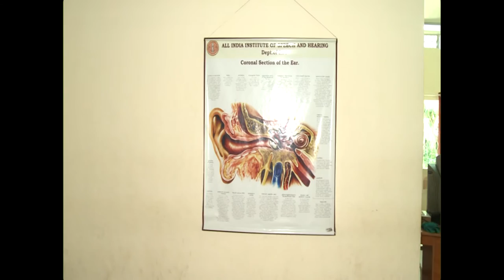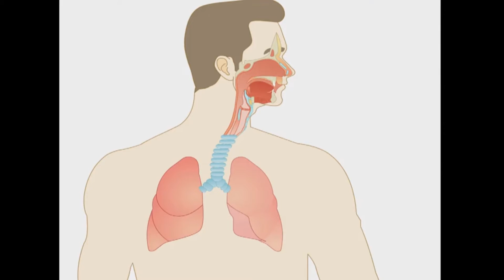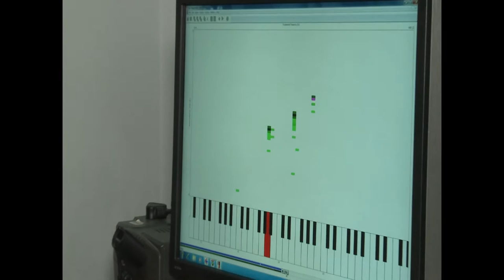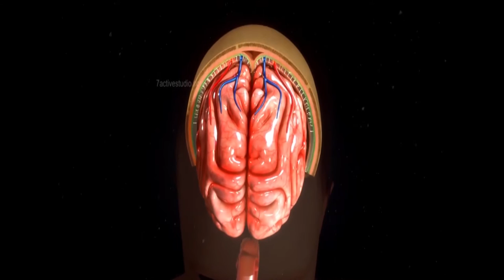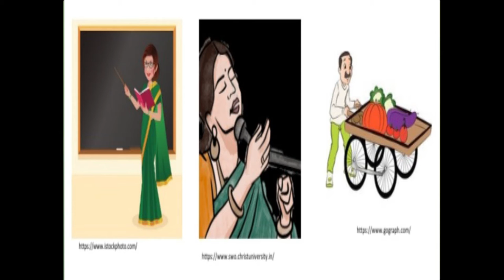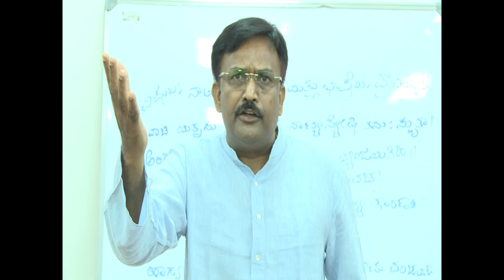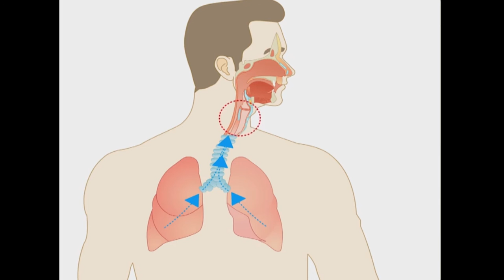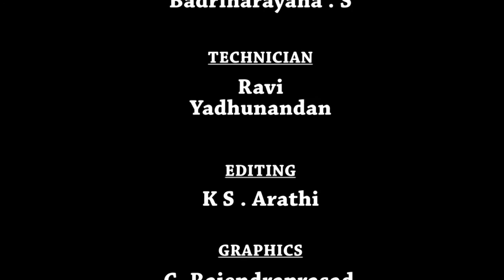Voice problems in Children and Adult explained in Kannada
Voice problems in Children and Adult explained in Kannada by Prof. H. Sundar raju & Dr. K.Yeshodha  moderated by  Ms.S.Prathima telecasted in DD Chandana on 30th September 2021